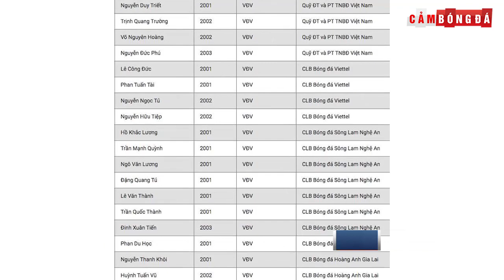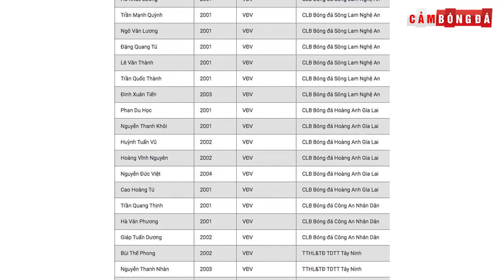Điểm tin 90+ ngày 25/6 | Tài năng 15 tuổi ra mắt La Liga; Man City buông trận gặp Chelsea?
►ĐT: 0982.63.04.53